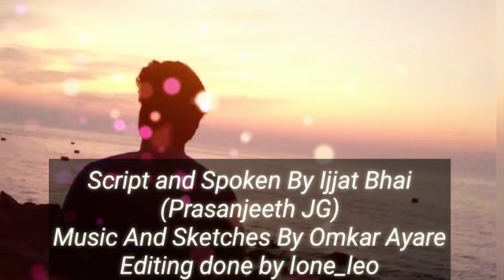Dr.B R Ambedkar ll Samaj Sudharak Hindi Series ll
Sketch by Omkar